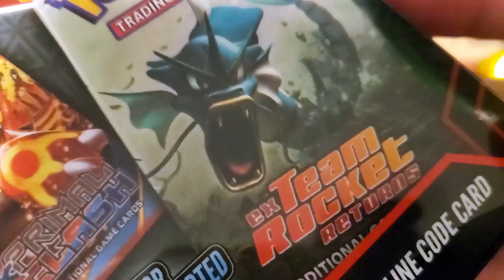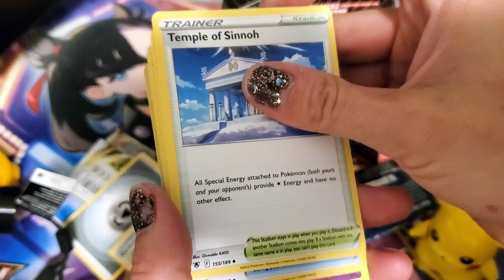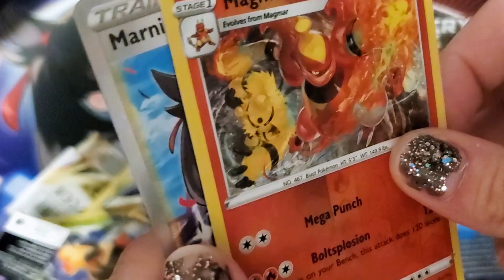Pokemon Mystery Box!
What can we get out of this Pokemon TCG mystery box? 🍀Oh boy!
Thanks so much for your time, I appreciate you! 💚

tagz